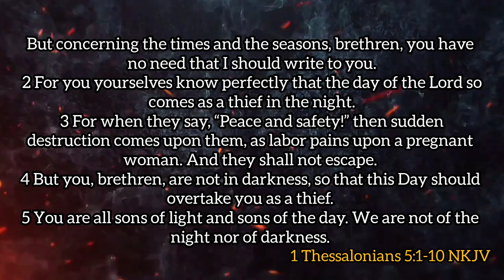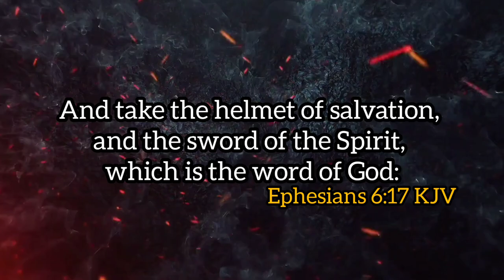JUNE 12, 2024 (WED): || THE HELMET OF SALVATION || PASTOR E.A. ADEBOYE’S OPEN HEAVENS DEVOTIONAL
A Review of Pastor E. A Adeboye’s Open Heavens Daily Devotional 2024. Month of June 2024 by Temitayo Aghedo (Sister Tayo)